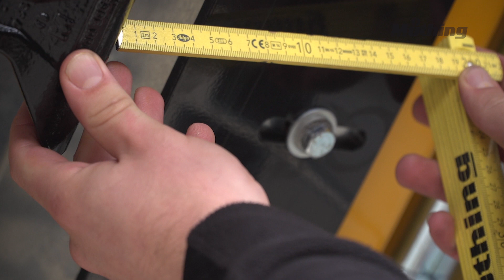Müthing MU-PRO/F 860 Vario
Müthing Mulcher MU-PRO/F 860 Vario mit CASE Optum 300 CVX und Deutz-Fahr Agrotron 9340 TTV.
Mulchen von Rapsstoppeln, Getreidestoppeln und Maisstoppeln